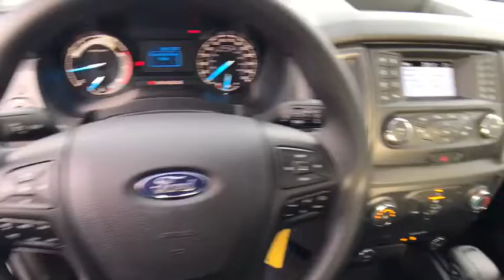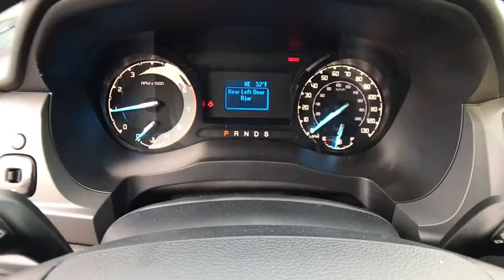2019 FORD RANGER XL SUPERCAB 6' Redding, Eureka, Red Bluff, Northern California, Sacramento, CA 19F9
OXFORD WHITE New 2019 FORD RANGER XL SUPERCAB 6' available in Redding, California at Crown Motors Redding. Servicing the Eureka, Red Bluff, Northern California, Sacramento, CA area.
2019 FORD RANGER XL SUPERCAB 6'  - Stock#: 19F966 - VIN#: 1FTER1FH8KLB23030